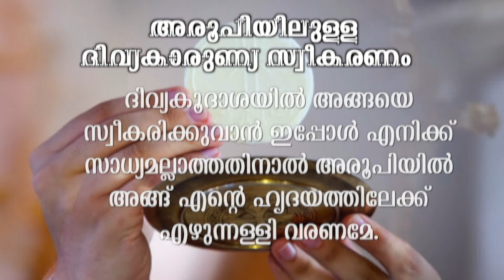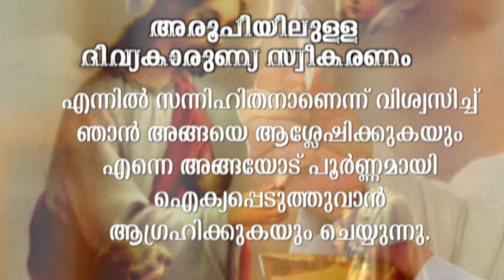HOLY MASS | LATIN MASS | FR DITTO DEVASSY | വിശുദ്ധ കുർബാന GOODNESS TV | 5 JAN 2020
HOLY MASS | LATIN MAS
FR DITTO DEVASSY
വിശുദ്ധ കുർബാന GOODNESS TV | 5 JAN 2020